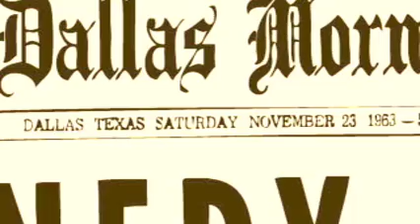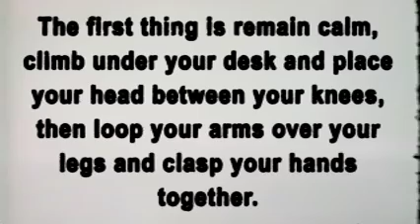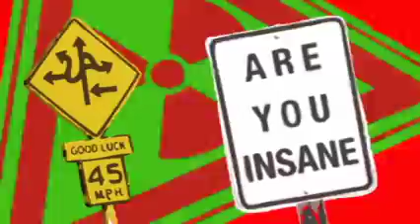The Texas Tea Party State Sponsored Terrorist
Texas Republican GOP Tea Party Rebellion April 2009 Sabotaged Economic Recovery. A Classic Example That Can Happen In Any Country Of The World Anywhere were those of Political Power Hold Positions of Public Trust, willing to sell their souls to Hold Power! The Texas Tea Party Paradox

It is not about Religion! It's all about those of Public Trust, who can easily Influence Religious Groups, because they Hold Position Of Public Trust and Should Be Trusted!

History Repeats Nuclear Explosion Texas 1963 And Texas Republican GOP Tea Party Rebellion April 2009 Sabotaged Economic Recovery. Animated Documentary